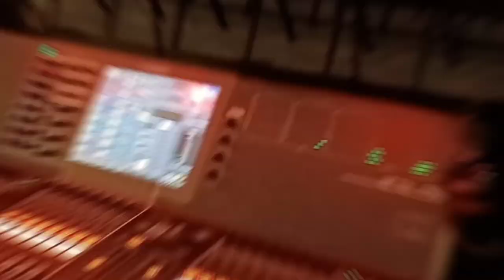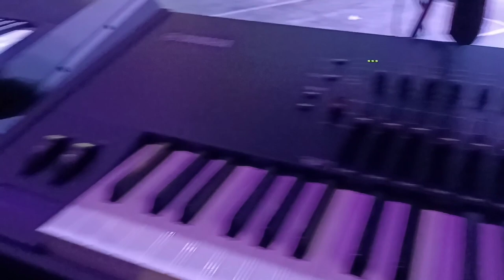MOTHERS DAY CELEBRATION EVENT TOUR SETUP HITS VLOG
This is a Snippet Vlog of The HITS Team in Baltimore at the Chesapeake Employer Insurance Arena for the Mothers Day Gospel Concert tour setup, featuring Donnie McClurkin @donmac6453 , Tamela Mann @davidandtamela , Anthony Brown @anthonybrownworship , and Erica Campbell @imericacampbell , promoted and managed by Ike Owens @ikeowensworld with Hits members JC @jchits1 , Tristan @liv3lif3liv3 , and myself .. we made it do what it do ... 🤘 😎🤘. Music by Pooky Style @pookystyleprod .